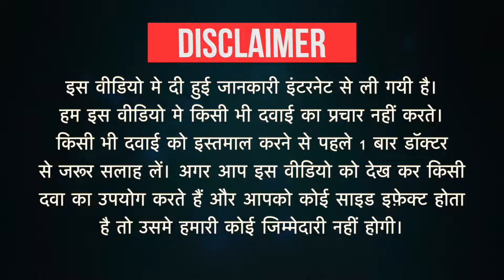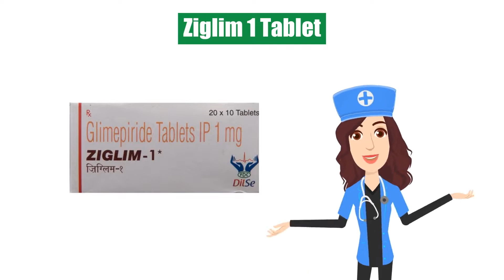Ziglim 1 Tablet Uses in Hindi| Side Effects | Dose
Ziglim 1 Tablet Uses in Hindi | Side Effects | Dosage